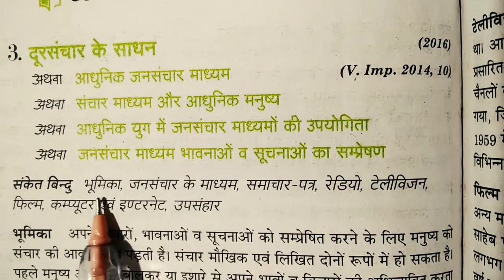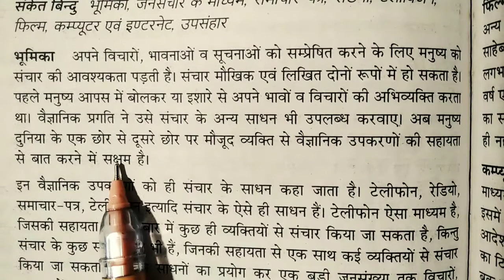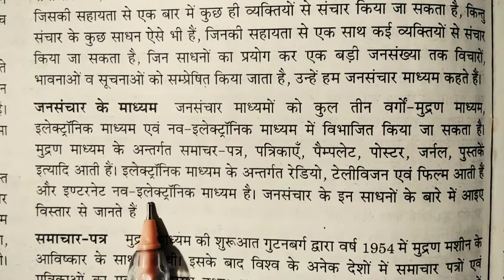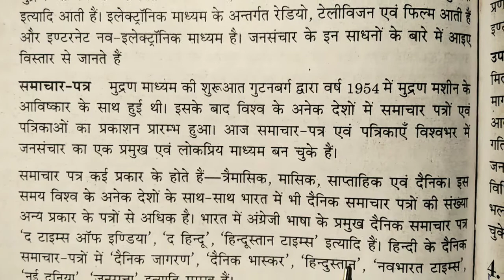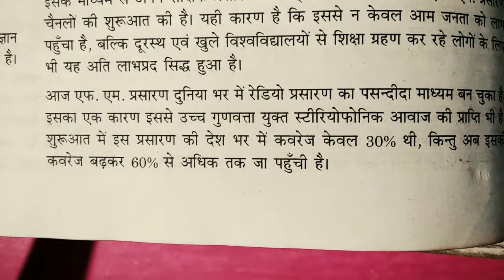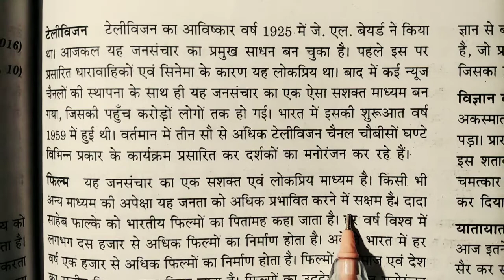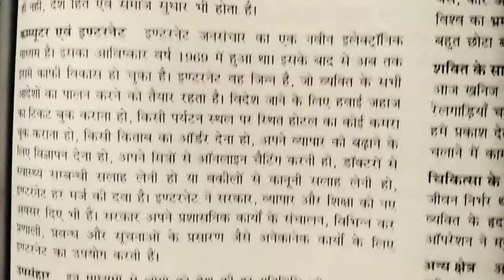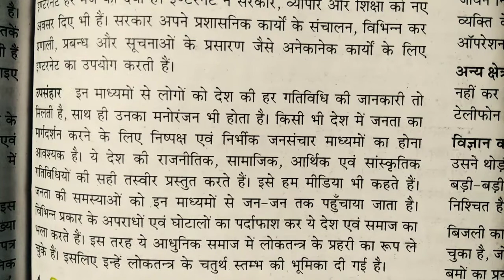दूरसंचार के साधन पर निबंध | doorsanchar ke sadhan per nibandh in Hindi 🔥🔥🔥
Doorsanchar ke sadhan per nibandh in Hindi